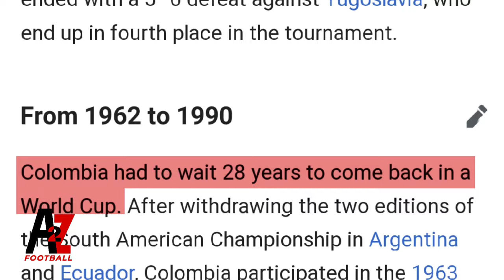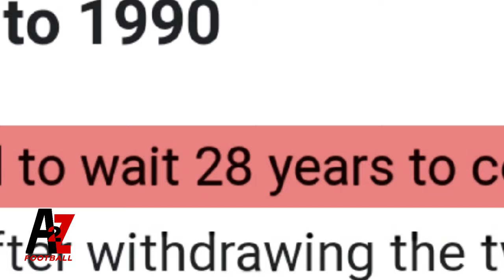The Story Of A Player Who HATED Dribbling But Outscored Everyone.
The Legendary Colombian Soccer Player With Big Frizzy Hair. Do you guys like his new hair style?

The Story Of The Player Who Once Was Better Than Messi But Nobody Now.

More content you might like